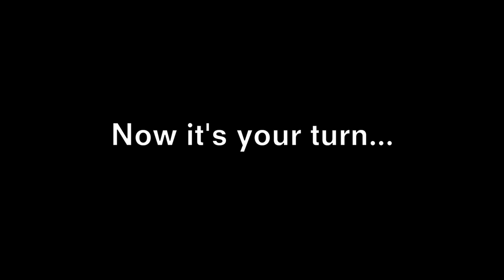Claudio Ruiz, Derechos Digitales, Chile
What does privacy mean to you? In honour of the one-year anniversary of the Snowden leaks, Privacy International spoke with international human rights activists about what privacy means to them.

Watch and share using the hashtag privacy. Tell @privacyint what privacy means to you.

Claudio: "It's not just personal, it's something more related to our democracy. I totally believe that when you have a very weak privacy protection, your freedom of expression is compromised. And when your freedom of expression is compromised, democracy is compromised."